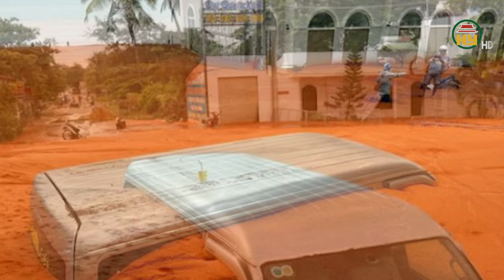Lũ cát đỏ vùi lấp nhà dân và nhiều ô tô, xe máy ở Mũi Né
Hưng Yên TV | Lãnh đạo UBND phường Mũi Né vừa thông tin về việc TP Phan Thiết đang huy động hàng chục xe cơ giới dọn dẹp lượng bùn cát khổng lồ. Theo đó, sau Cơn mưa lớn kéo dài từ đêm 20/5 đến rạng sáng 21/5, lũ cát đỏ từ đồi cao tràn xuống đường Huỳnh Thúc Kháng phường Mũi Né, TP Phan Thiết, Bình Thuận với lực chảy mạnh. Bùn, cát dày trên mặt đường.
Cát tràn xuống làm lún một phần xe ô tô 52 chỗ; gần như lấp hoàn toàn 1 xe ô tô 16 chỗ; gần 10 xe máy bị cát vùi lấp không thể di chuyển được.
Chiều dài đoạn đường bị cát tràn khoảng 350 m với chiều cao đoạn bị ngập nặng nhất gần 1,3 m.
Ngoài ra, cát tràn xuống chảy vào gây ngập lún nhà hàng Đại Dương Xanh tại khu vực này. Rất may, vụ việc không gây thương vong về người.
Cát đỏ còn vùi lấp 1 nhà dân gần đồi và 10 xe máy đang để ở bãi xe gần đó. Một số người dân khi thấy cát tràn đã bỏ chạy ra khỏi nhà. Ngay khi vụ việc xảy ra, lãnh đạo UBND thành phố Phan Thiết đã có mặt chỉ đạo khắc phục sự cố, yêu cầu các đơn vị huy động tối đa lực lượng cùng máy móc, thiết bị khẩn trương dọn dẹp lượng bùn cát tràn ra đường.
Địa chỉ: 164 Nguyễn Văn Linh, thành phố Hưng Yên, tỉnh Hưng Yên
Tiktok: Truyền hình Hưng Yên
Facebook: Đài Phát thanh và Truyền hình Hưng Yên
Zalo: Đài PTTH Hưng Yên